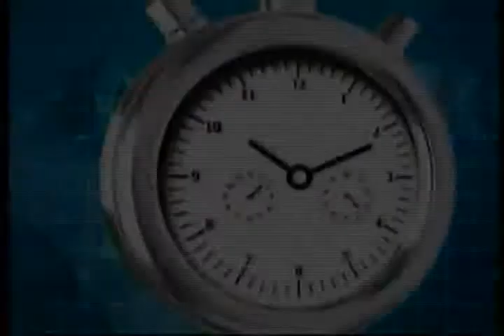ADQUISICION DE PATRULLEROS POR EL MINISTERIO DEL INTERIOR - Parte 3 (Pulso Nacional 25/02/07)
RENZO REGGIARDO, MININTER